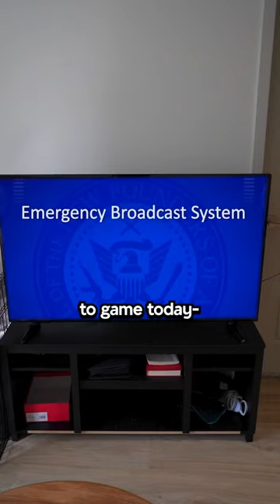A World WITHOUT Controller Players🎮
A world where Aim Assist gets evaporated ruining the gaming experience for controller players. Console wars over the years have gotten pretty serious and Aim Assist is always something PC players come for at Controller Players. This video is about if Controller Players got nerfed...